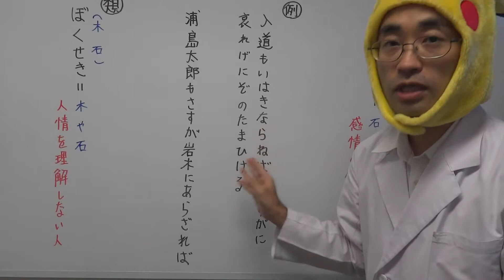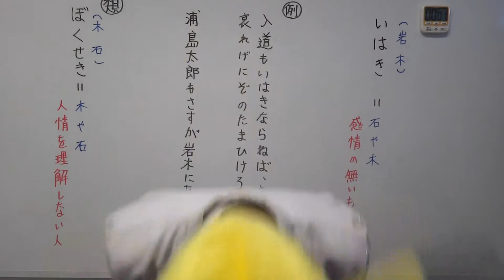【古文】一分間で学ぶ古文単語「いはき」